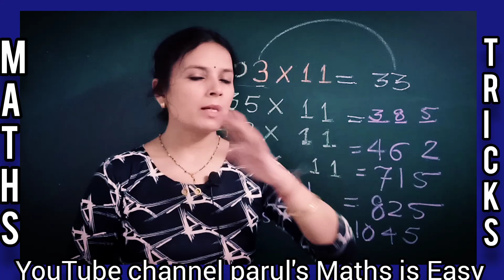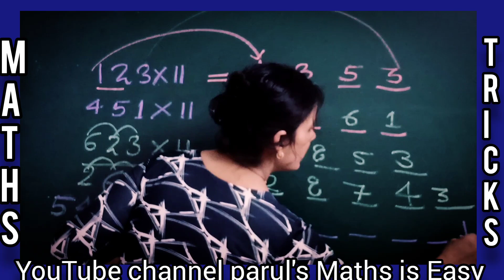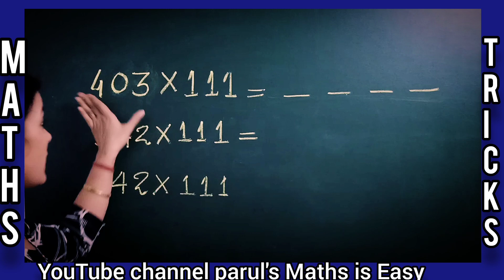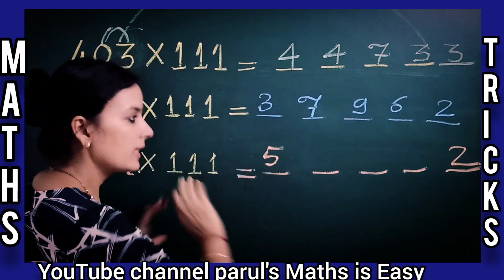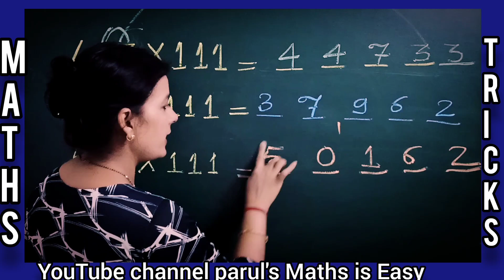Fast Multiplication Trick, Vedic Maths Trick to Multiply.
Multiplication Trick, Vedic Maths Trick to Multiply.

Hello Everyone, in this video I m Sharing Power of Vedic Maths , A mind Blowing Trick for Multiplication by 11, 111, 1111 that means serious of 11s.